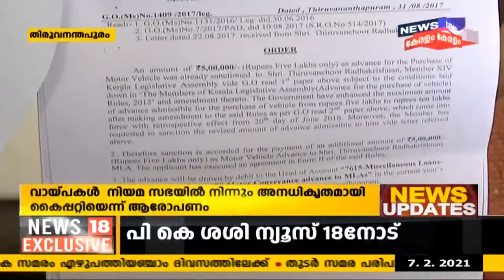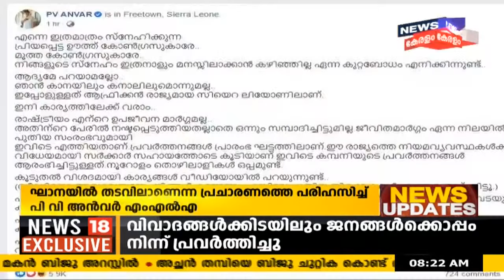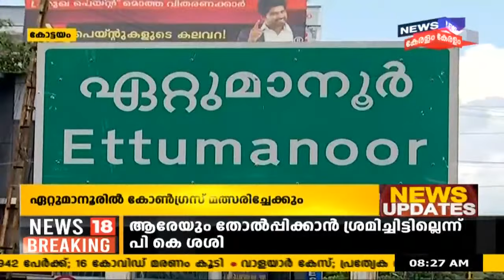Malayalam News @ 8AM: NCP - LDF സമവായ ചർച്ചകൾ വഴിമുട്ടുന്നു | 7th February 2021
സംസ്ഥാനത്ത് എൻസിപി - ഇടത് മുന്നണി ബന്ധം വീണ്ടും ആടി ഉലയുന്നു. കേരളത്തിന്റെ ചുമതലയുള്ള എൻസിപി ജനറൽ സെക്രട്ടറി പ്രഫുൽ പട്ടേലിനെ കാണുവാൻ മുഖ്യമന്ത്രി സമയം നൽകിയില്ല. ഇടത് മുന്നണിയിൽ എൻസിപിയുടെ പ്രശ്നങ്ങൾ ചർച്ച ചെയ്യുവാനും ഒത്തു തീർപ്പാക്കുവാനും വേണ്ടിയുള്ള അവസാന വട്ട ശ്രമം എന്ന രീതിയിലാണ് പ്രഫുൽ പട്ടേൽ മുഖ്യമന്ത്രിയെ കാണാൻ ശ്രമിച്ചത്. കൂടുതൽ ചർച്ചകൾക്കായി നാളെ മാണി സി കാപ്പൻ ഡൽഹിയിലേക്ക് പോകും.